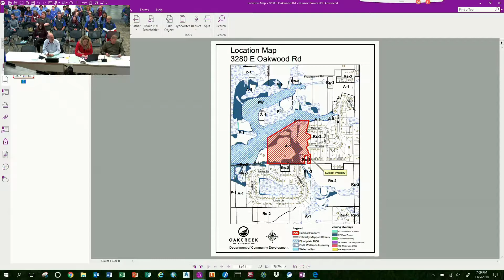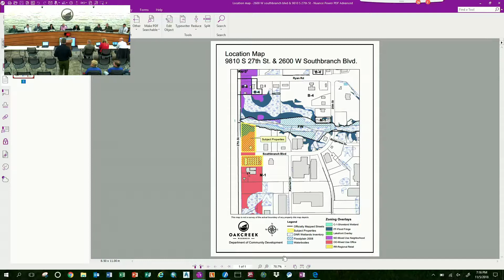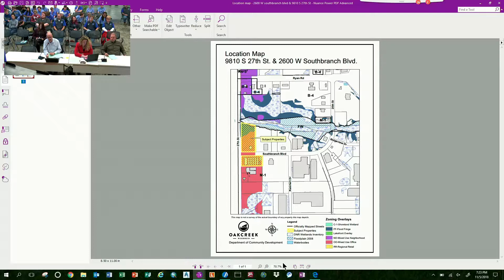Common Council Meeting 11-05-18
November 5, 2018 City of Oak Creek, Wisconsin Common Council Meeting